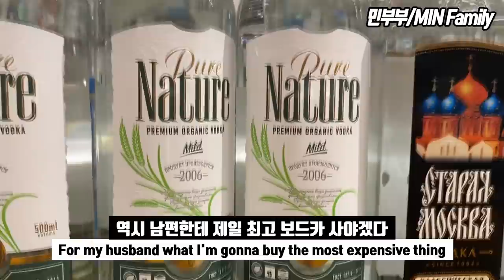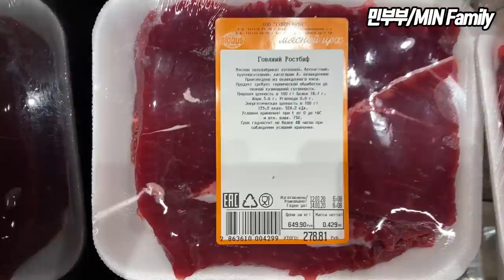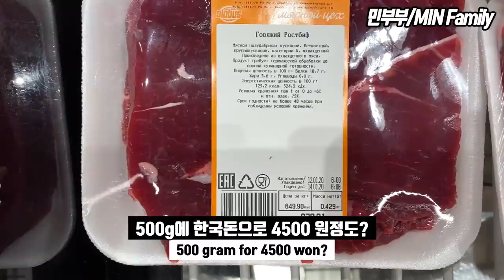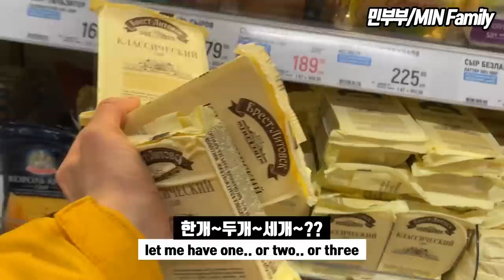[국제커플, AMWF]16살 처제가 찍어주는 브이로그는?? /Can my 16-year-old sister do VLOG? / 국제부부, 국제결혼